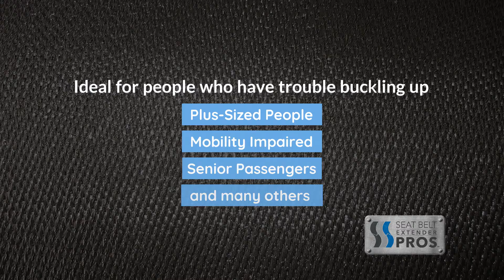Abarth Seat Belt Extenders from Seat Belt Extender Pros®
Struggling to buckle up in your Abarth?
Get a seat belt extender and feel the difference.
No tools needed for installation - Just Click & Go!
Regular and Rigid style seat belt extenders available in a variety of lengths and colors.
Ideal for people who have trouble buckling up: Plus-sized people, Law Enforcement Personnel, Service & Utility Workers, and many others.
Internationally Recognized E4/E8 Safety Certification.
Free Worldwide Shipping & 365-Day Returns.